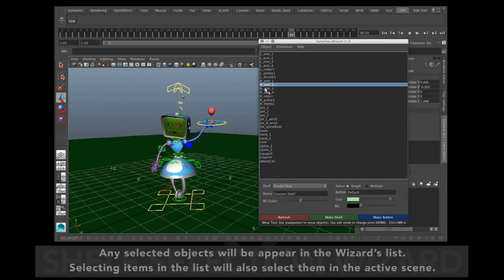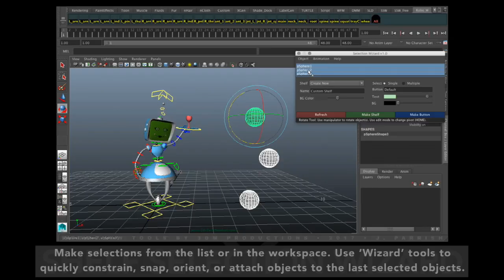Shelf / Selection Wizard Demo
The "Shelf Selection Wizard" is a selection / animation tool, created to make the refinement of animation workflows easier. Create buttons and shelves for items selected in the Selection Wizard's list. Use menu and popup list commands to manipulate object selections. Create shelf buttons and shelves. Customize shelf background colors for existing and new shelves. Easily create shelves that suit your workflow.Try the free limited edition or the full version at Highend3d.